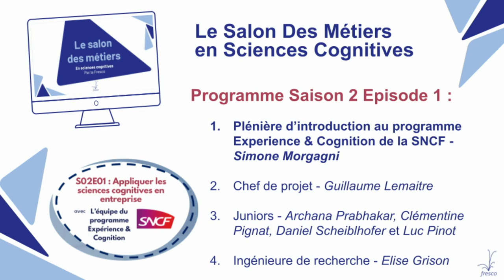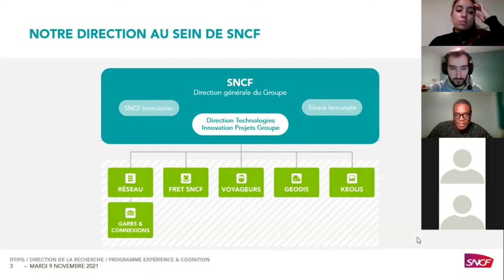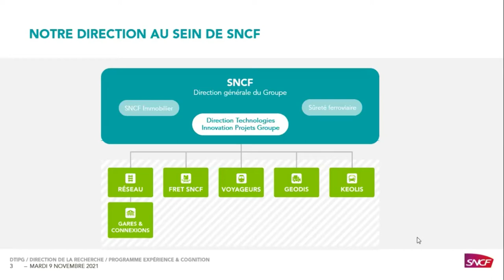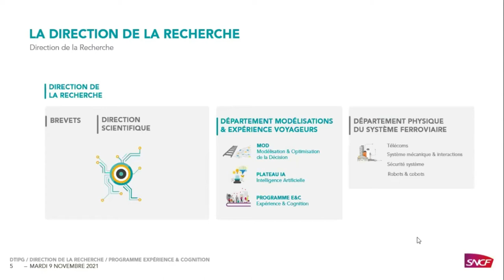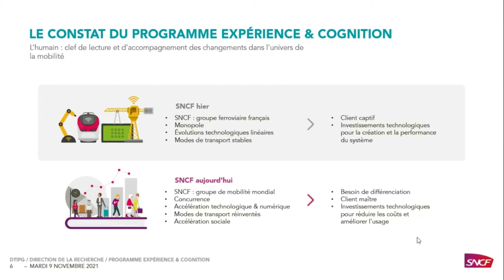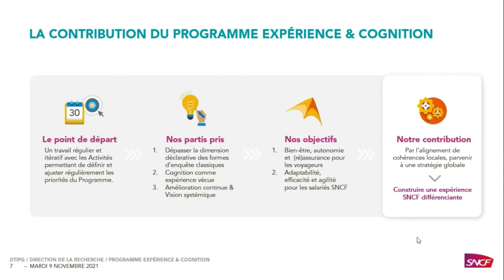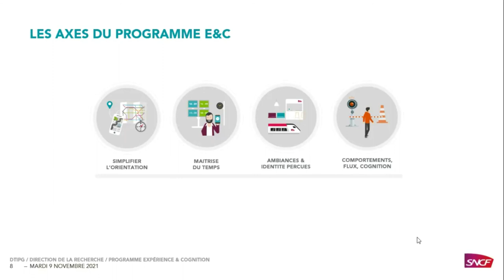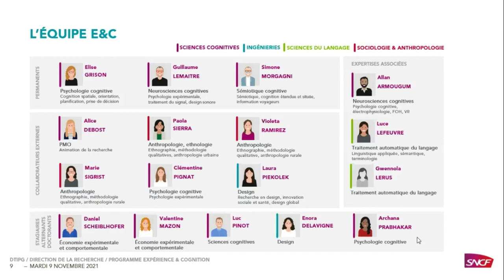SDM de la Fresco | S02E01 partie 1 : Programme Expérience & Cognition de la SNCF - Simone Morgagni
Pour ce premier épisode de la saison 2 du Salon des Métiers en Sciences Cognitives, nous recevons Simone Morgagni en première partie, qui est le responsable du programme Expérience & Cognition de la SNCF. Dans cet épisode qui prend la forme d’une conférence, Simone nous présente les détails du programme Expérience & Cognition.

Disposant d’une formation initiale en sémiotique et sciences cognitives, Simone Morgagni est actuellement responsable du Programme Expérience & Cognition à la Direction de la Recherche et du Cluster d'Innovation Services & Expériences de Mobilité du Groupe SNCF. Lorsqu’il ne met pas les mains à la pâte d’un projet de recherche, il passe l’essentiel de son temps à construire des collaborations et des projets contribuant à bâtir une vision de la mobilité centrée sur l’humain.

00:00 Introduction
2:40 Les entités de la DTIPG
3:55 La direction de la recherche
5:41 Origine des programmes
8:25 Contribution du programme
11:52 Les axes du programme
16:13 Equipe et métiers